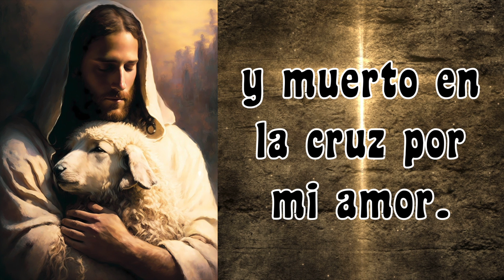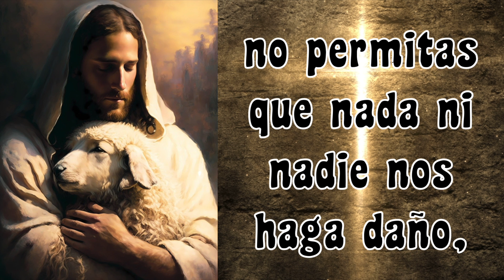ORACION PARA INICIAR EL DIA ⛪️🙏🏻 ORACION AL JUSTO JUZ 🙏🏻⛪️ PARA COMENZAR TU DIA 🙏🏻🙏🏻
5 minutos de ORACIÓN PARA INICIAR TU DIA ⛪️🙏🏻 ORACION AL JUSTO JUZ 🙏🏻⛪️ PARA COMENZAR TU DIA 🙏🏻🙏🏻

GRACIAS !
BENDICIONES !